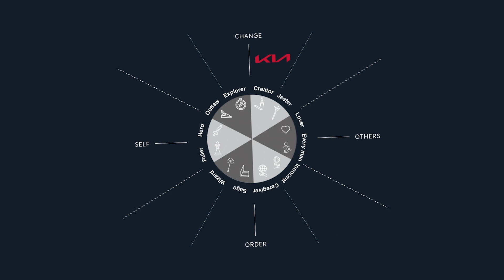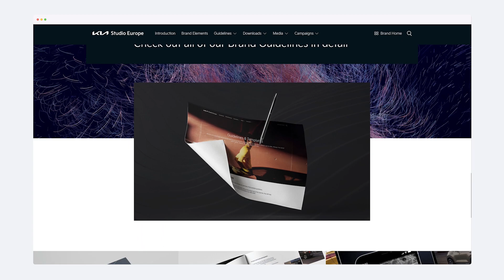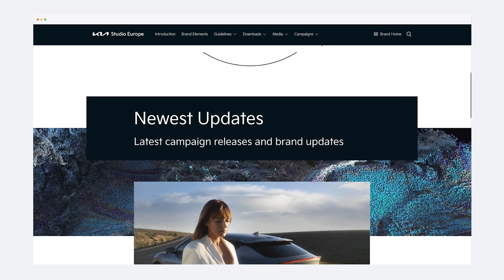Frontify x Kia – A brand that inspires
Kia is one of the most recognizable and successful car brands worldwide, showing the way forward to consumers in the movement and mobility industry. To showcase these ambitions, Kia went through a full relaunch of its brand in early 2021. Discover how Kia is paving the way in redefining how brands evolve, grow and what value they can bring to their audiences.